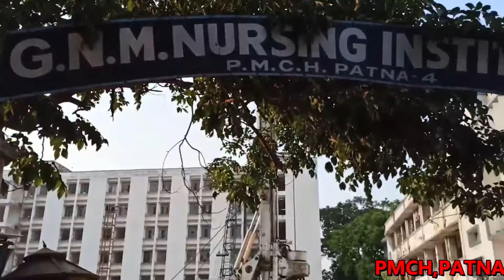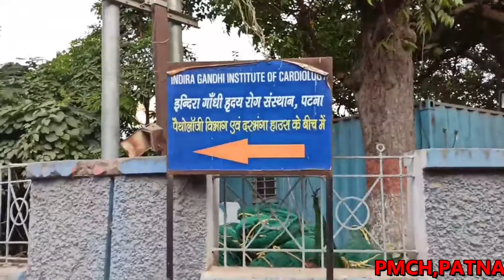PMCH Patna | Patna Medical College and Hospital Campus Tour | PMCH hostel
PMCH PATNA CITY ●Patna Medical College and Hospital● पीएमसीएच पटना | जाने से पहले एक बार जरूर देंखे.

Patna Medical College and Hospital (abbreviated as PMCH) was established in 1925 and originally known as Prince of Wales Medical College, is a medical college located in Patna, the state capital of Bihar, India.

The exact location is on Ashok Rajpath which is also home to other colleges of Patna University. It has more than 1748 beds which is at par with AIIMS. The emergency ward is called IGCE (Indira Gandhi Central Emergency) and has an additional 220 beds. It is one of the busiest hospitals in India. The average daily outpatient load is one of the highest in India.

Patna Medical college is situated in Ashok Rajpath.

Distance :

Patna Junction : 5 km

Patna Airport : 10–11 km

Mithapur Bus Stand : 9–10 km

This video is regarding the PMCH Patna Hospital tour including IPD , OPD , Emergency, etc.
THIS VIDEO IS GOING TO BE VERY HELPFUL FOR NEET ASPIRANTS
पटना मेडिकल कॉलेज अस्पताल

पटना मेडिकल कॉलेज अस्पताल (Patna Medical College and Hospital या PMCH) पटना में स्थित एक चिकित्सा महाविद्यालय है। इसकी स्थापना 1925 में हुई थी और इसका मूल नाम 'प्रिंस ऑफ वेल्स मेडिकल कॉलेज' था। यह महाविद्यालय पूर्व में, पटना विश्वविद्यालय से सम्बद्ध था किन्तु अब आर्यभट्ट ज्ञान विश्वविद्यालय से सम्बद्ध है।

यह महाविद्यालय गंगा नदी के दक्षिणी तट पर अशोक राजपथ पर स्थित है जहाँ पटना विश्वविद्यालय के अन्य प्रमुख महाविद्यालय भी स्थित हैं। भारत की स्वतंत्रता के पूर्व इस महाविद्यालय की गणना भारत में चिकित्सा के सर्वश्रेष्ठ संस्थानों में होती थी। आज इस महाविद्यालय की वह स्थिति ति नहीं रही किन्तु आज भी यह विश्व के सबसे अधिक रोगियों की चिकित्सा करने वाले चिकित्सालयों में शामिल है। इस महाविद्यालय में 1700 से अधिक शैय्या (बिस्तर) हैं जो अखिल भारतीय आयुर्विज्ञान संस्थान (एम्स) के तुल्य है।

Neet2022Counselling LatestNews Today
Neet 2022 Latest News Today
Top Government medical college of bihar
Top 10 Govt. Medical college of bihar
Patna Medical College Campus Tour
Patna Medical College Hostel Tour
Patna medical college hospital tour
PMCH patna Campus tour
Pmch vlogs campus tour
Neet 2022 Bihar state Cutt off for government medical college
Bihar cutt off for neet 2022
Neet 2022 cutt off bihar previous year cutt off
Latest news neet 2022result update
2022 result Neet latest news Today | Neet News Today Neet2021Result Neet2022ResultReleased HowToDownloadNeet2022Result Neet2022ResultDownload TheApronBoy
All medicalCollegeOfBihar
Darbhanga Medical College and hospital
Bihar medical college
Medical college of bihar
Medical college in bihar
Bihar medical college cutt off
How many medical college in bihar